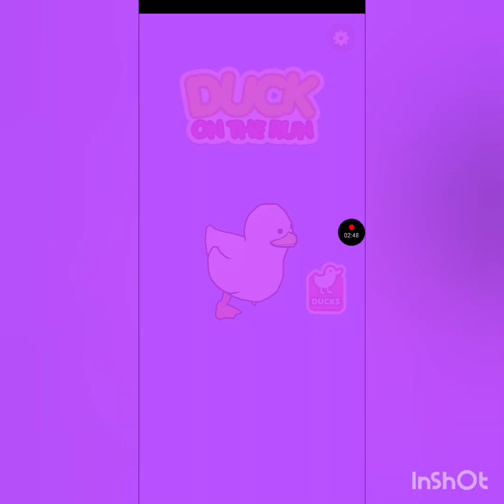😃jugando a al patio feo🗿🦛🍷🤑😃